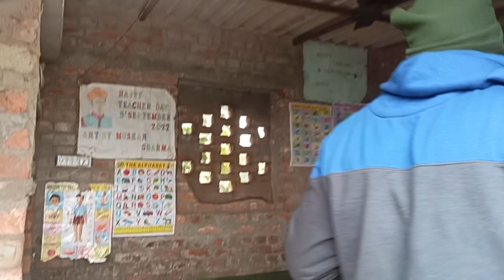Body : Then Vs Now | Racer Pappu Vlogs